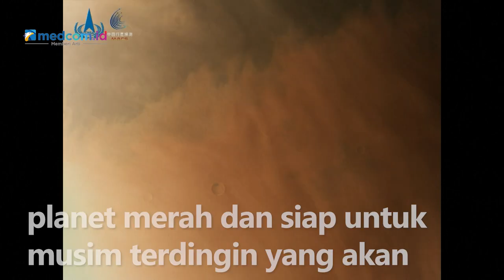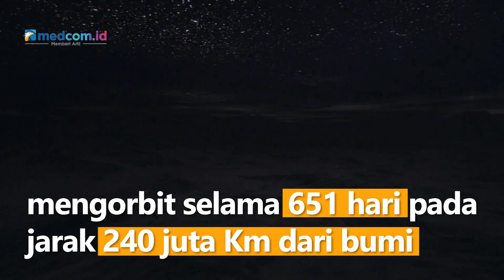Penjelajah Mars Tiongkok Siap Lanjutkan Eksplorasi di Musim Dingin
Tim penjelajah Mars Tiongkok melanjutkan eksplorasinya di planet merah dan siap untuk musim terdingin yang akan terjadi di sana pada Juli mendatang.

Suhu tertinggi yang akan dialami Zhurong pada siang hari berkisar 20 derajat celcius di bawah nol dan suhu terendah pada malam hari di bawah 100 derajat di bawah nol.

Kondisi tersebut ditambah cuaca berdebu akan berdampak pada kapasitas pembangkit listrik baterai bertenaga surya Rover atau penjelajah.

Untuk memastikan operasi yang aman di tengah cuaca dingin dan berdebu di Mars, tim telah menyetel mode tidur otomatis pada Rover. Rover akan memasuki mode tidur saat energi diturunkan ke titik tertentu dan rover akan kembali ke operasi normal saat lingkungan menjadi lebih baik.

Sejauh ini, tim penjelajah Mars Tiongkok Tianwen-1 telah mengorbit selama 651 hari pada jarak 240 juta Kilometer dari bumi. Sementara penjelajah Zhurong telah beroperasi di permukaan Mars selama 347 hari dengan menempuh jarak 1,9 Km dan keduanya telah memperoleh sekitar 940 gigabyte data ilmiah dari Mars.